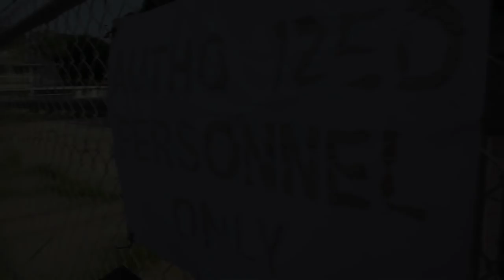CHRISTEENE - Tears From My Pussy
In "Tears From My Pussy", the second installment of the CHRISTEENE video collection, CHRISTEENE wrestles with the sour enigma of "the cry between the thighs."

Directed & Produced by PJ Raval

Starring: CHRISTEENE
Back Up Boyz: T-Gravel & C-Baby
Featuring POWERHAMMER

Cinematographer: Mike Simpson
Editor: Masashi Niwano